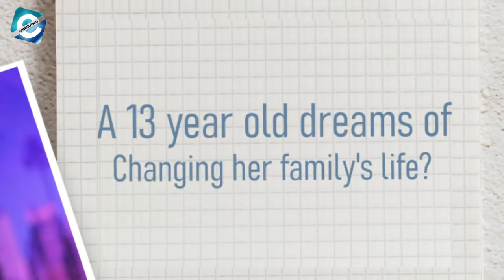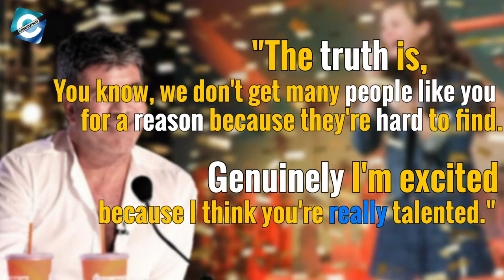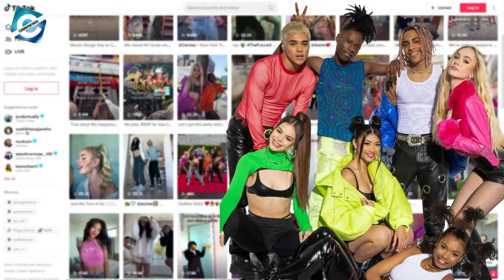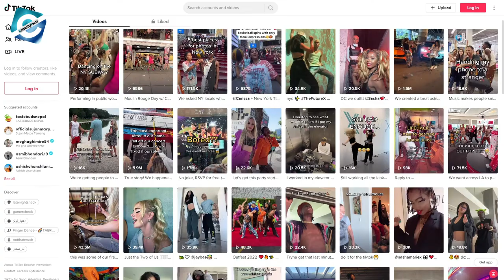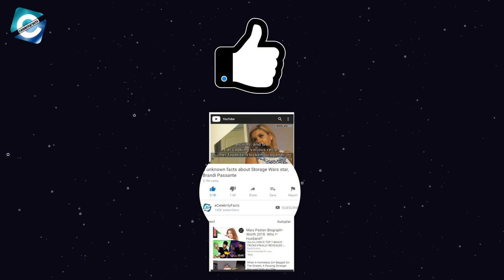What happened to Angelina Green from America's Got Talent? Angelina Green Net Worth | Songs | 2022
Angelina Green was a participant in America's Got Talent and is a singer-performer. Angelina competed on La Voz Kids back in 2014 but was eliminated in the Battle Rounds. Then, Green auditioned for America's Got Talent. She sang, "I'll Stand By You" for the audition. Moved by her performance, Heidi Klum hit the Golden Buzzer sending Angelina straight to the Quarterfinals. During the quarterfinals, she sang Gravity by Sara Bareilles. Mel B and Heidi Klum gave her standing ovations, but Angie couldn't make it; she was eliminated from the competition.

After AGT, Green went on to star as Nina in the Nickelodeon series California Dreamin' premiered on December 17, 2021. On January 25 of this year, Angie Green was declared as one of seven members of Simon Fuller's new pop group, The Future X, which was discovered on TikTok. In today's video, you will get to know what happened to Angelina Green from America's Got Talent. And, we will be revealing Angelina Green's net worth & what she's upto in 2022.

00:00 What happened to Angelina Green from America's Got Talent? Angelina Green Net Worth | Songs | 2022
00:50 Angelina Green America's Got Talent
02:15 Angelina Green Golden Buzzer
03:40 Angelina Green The Future X
04:40 Angelina Green Net Worth

Audio Credit:

Track: Snowy Peaks pt I
Artist: Chris Haugen